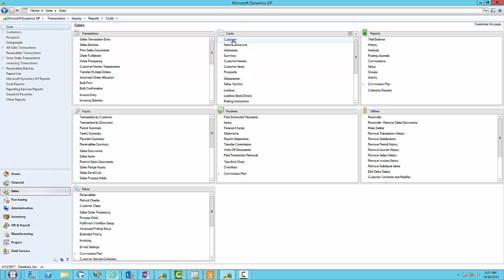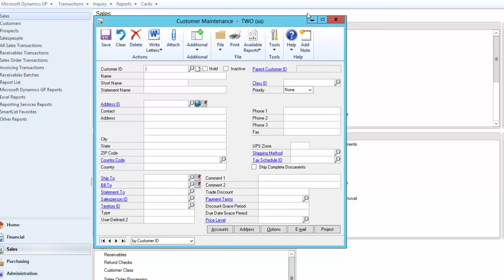Web Client vs. Desktop Microsoft Dynamics GP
- See how the Dynamics GP web client provides all of the power of the desktop client while allowing you to work the way and where you need to.